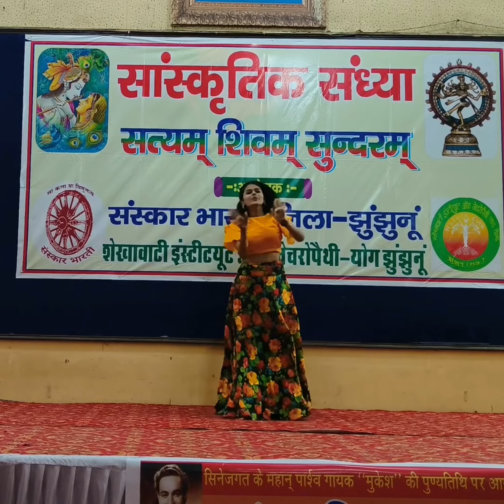dance little girl